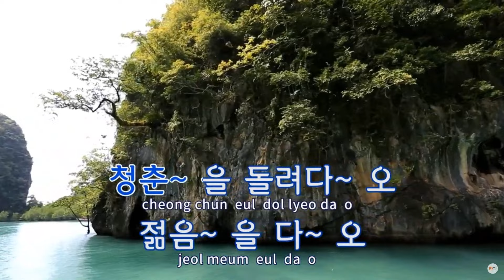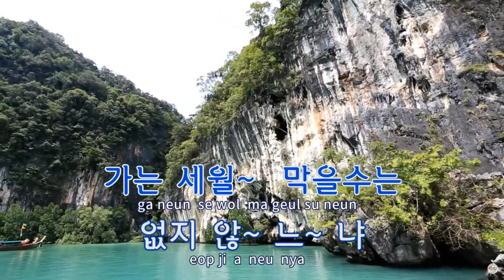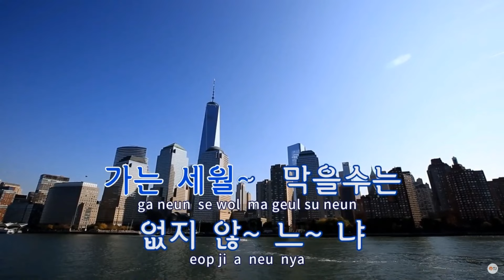나훈아 청춘을 돌려다오 제가 부른 것입니다 태진 노래방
나훈아 청춘을 돌려다오 노래를 태진 노래방을 틀어놓고 제가 부른 것입니다.
감사합니다.